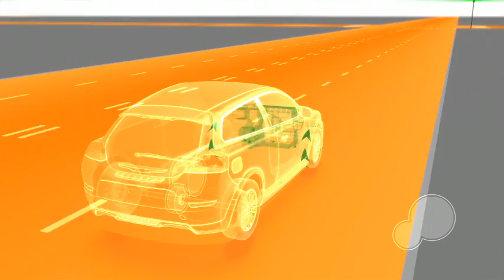Volvo Car Corporation tests flywheel technology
This autumn, Volvo Car Corporation will be one of the world's first car makers to test the potential of flywheel technology on public roads.